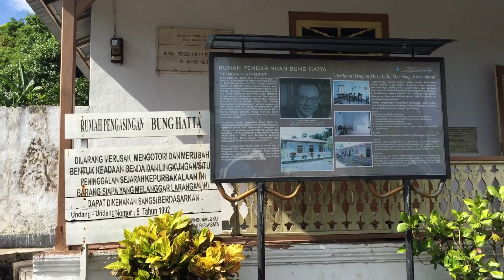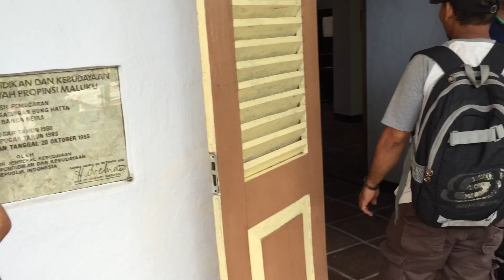Banda Neira Trip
Banda Neira terkenal dengan warisan sejarah dan bawah lautnya